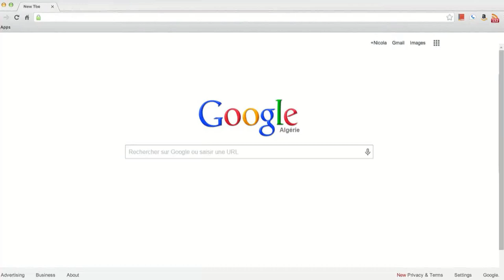"Maa Amou Yazid" EP 44 مع عمو يزيد" الحلقة " du 19 avril 2016